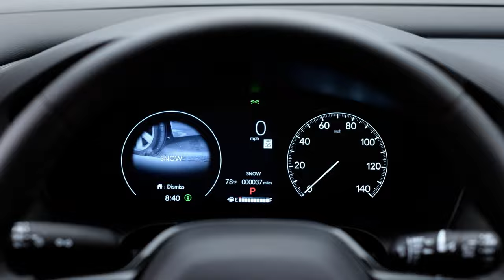The Honda HR-V: Technology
The Honda HR-V is all about innovation, with intelligent technology to help optimize every aspect of your drive. Stay wirelessly connected and ready to take on the road.